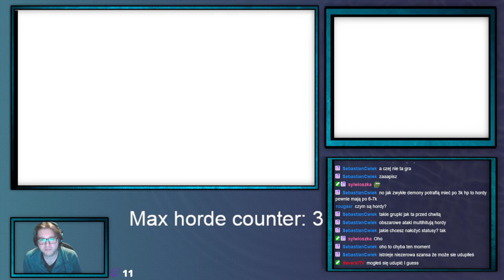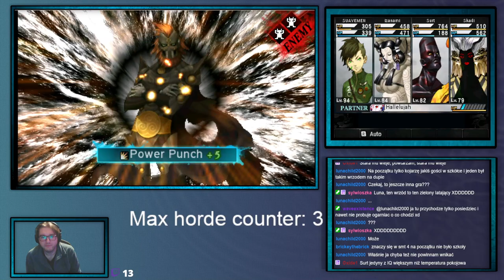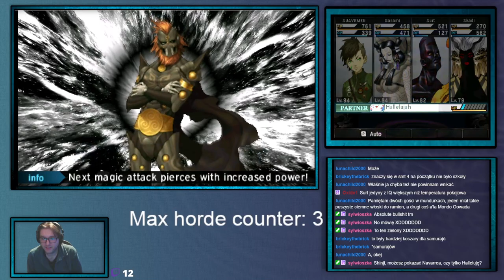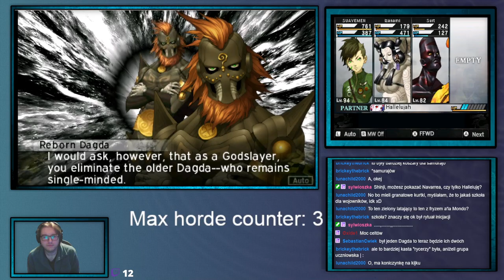ShinjiFaraday archiwum: Sobotnie Megumi Tensei IV Upocalypse —23—09.03.2024